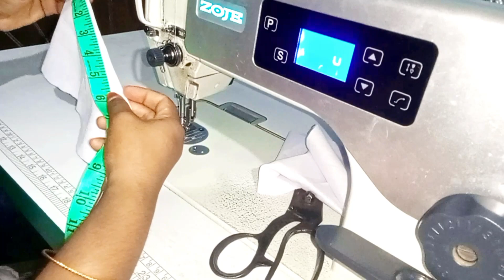সেমিজ কাটিং ও সেলাই। easy to make semiz cuttinf and stitching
যেকোনো সমস্যার জন্য বা কোনো প্রশ্ন থাকলে আমাদের পেজ এটি ফলো করুন। আর যেকোনো সময় ম্যাসেজ করলে রিপ্লাই খুব তারাতারি দেওয়ার চেষ্টা করব ইনশাআল্লাহ।